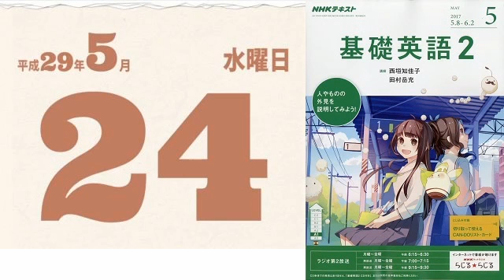基礎英語２ 2017年05月24日